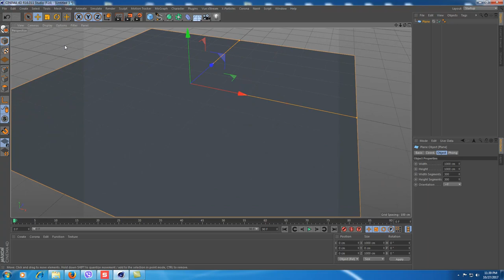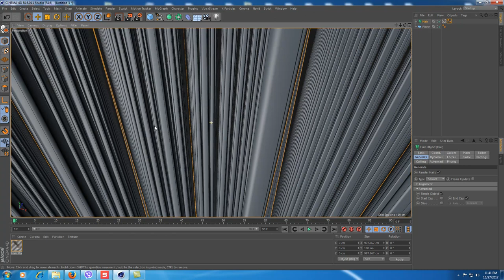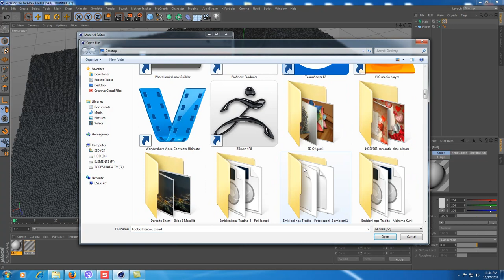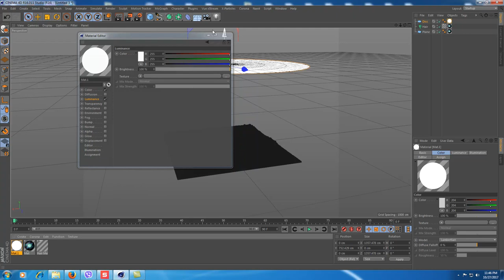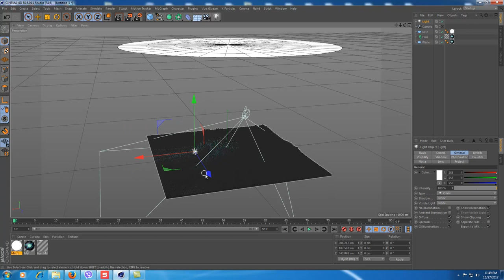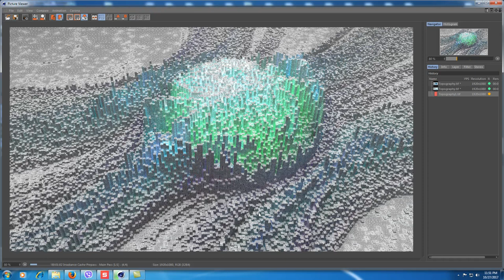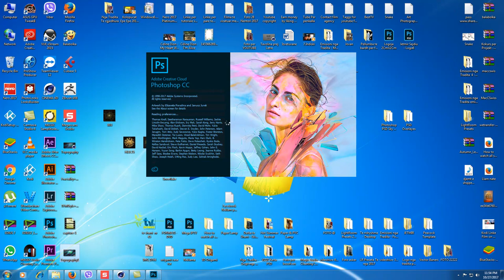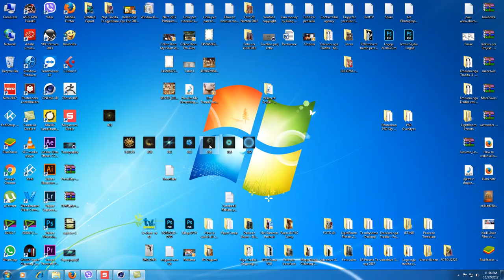Cinema 4D Tutorial - Creating Abstract Topography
Cinema 4D Topography Render